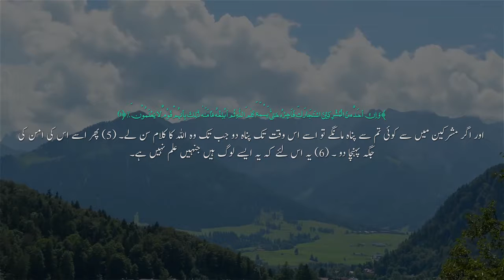new tilawat whatsapp status.quran whatsapp status.islamic whatsapp status